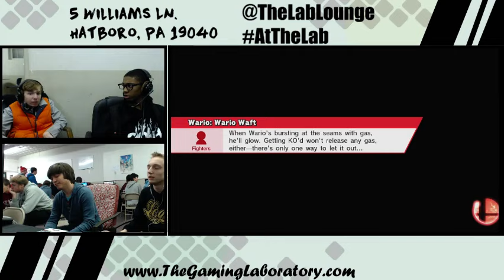WBB#5 - Singles - THE Tweek vs DMG James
Wii Bear B-Airs is a weekly Sm4sh event occurring every Friday. It's hosted by Bros. Calamity at The Laboratory which is located at 5 Williams Ln in Hatboro PA.